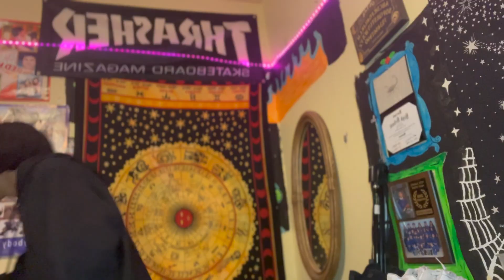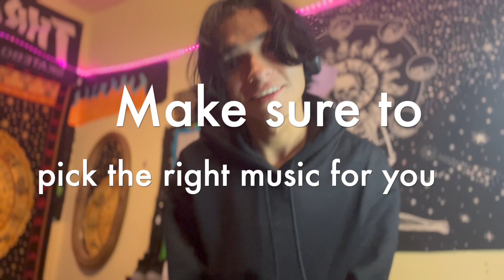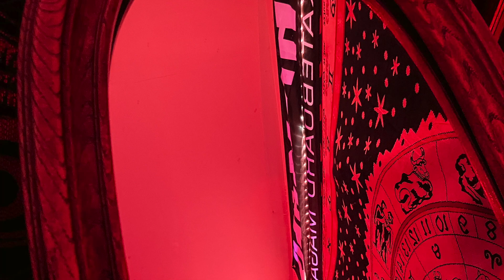5 Things to do when you're bored at home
If you watched it till the end, i appreciate it a lot, thanks for watching, be sure to share with your friends and follow the other steps i told you guys in the video. I enjoyed doing this a lot.